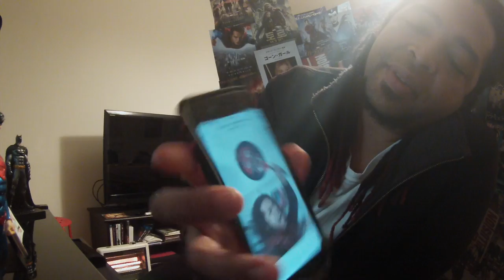Weekly Wednesday Wassup?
For the week of 01-07-15